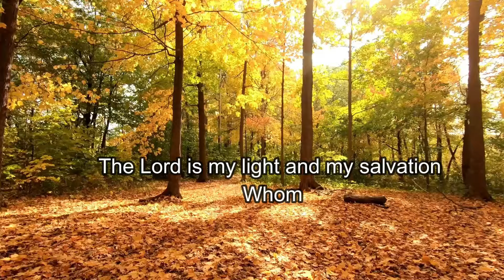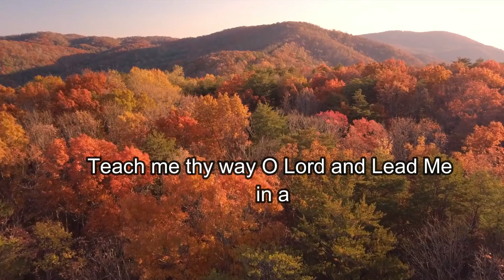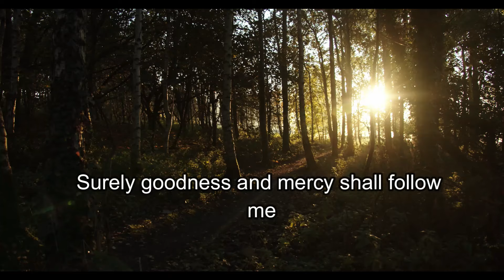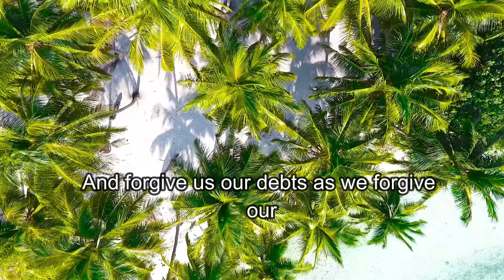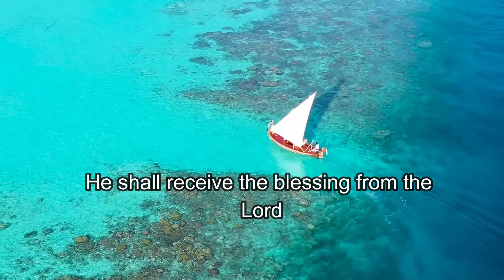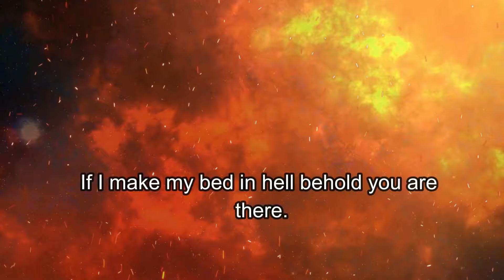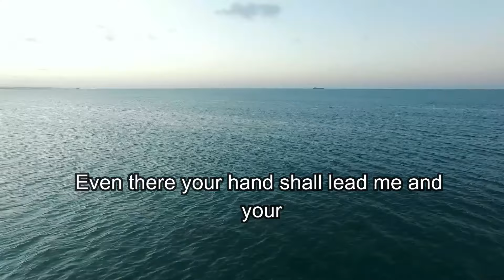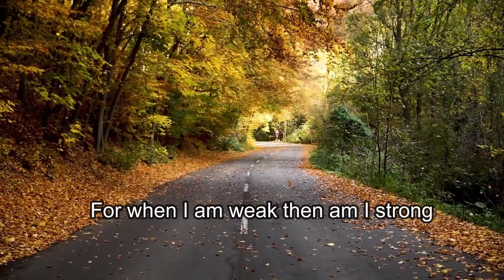Encouragement | 50 Bible Verses That Will Change Your Life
Word of God in Time of Need

You can also, join Pastor TB Young each Sunday morning at 7:30am & 6:30pm for a weekly radio program or on AM570 & 910

Thanks for your prayers and time in supporting this ministry.